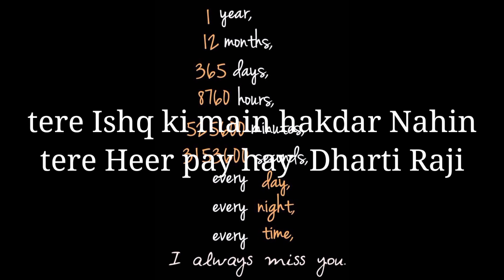Frustrated Ringtone | voice 🙂 notification ringtone | baby ringtone | sms tone voice ringtone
Best Mp3 Mobile Ringtone 2022 _ Telugu Ringtones _ Best Boys Ringtones 2022 _ Attitude Ringtone Tiktok